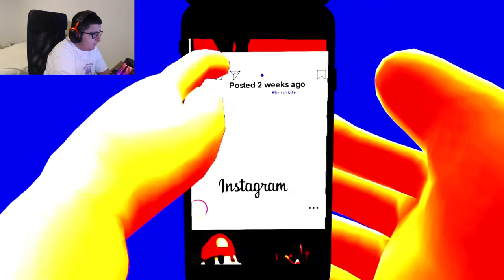SMG4: If Mario Was The Last Man On Earth (reaction)